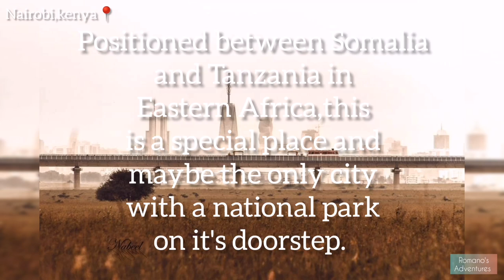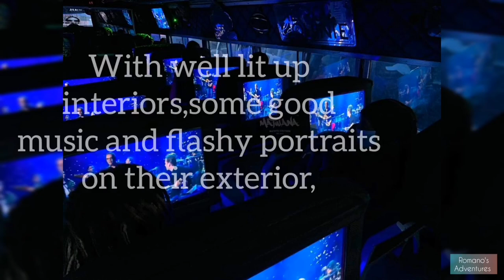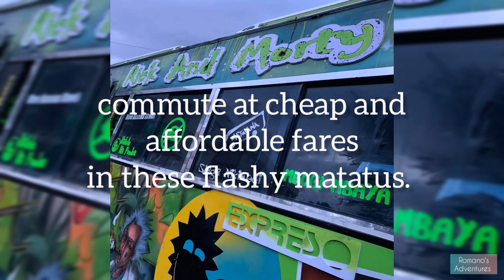THE NAIROBI YOU DON'T SEE ON TV